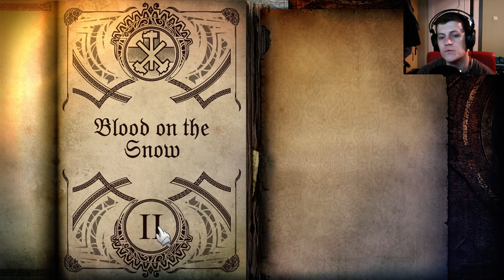Joe Dever's Lone Wolf HD Remastered PC Gameplay - E04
Welcome to my playthrough of Joe Dever's Lone Wolf HD Remastered PC with commentary and facecam.

Liking is MUCH appreciated and helps me out a lot! Thank you!